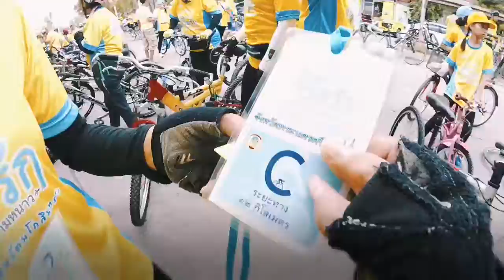ศิวะกร​ ปั่นอุ่นไอรัก​ ep1